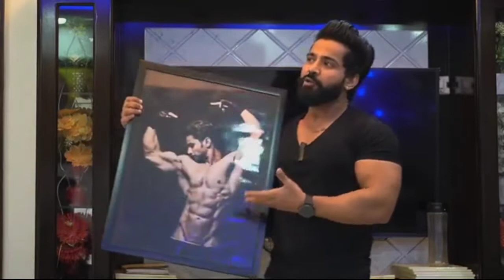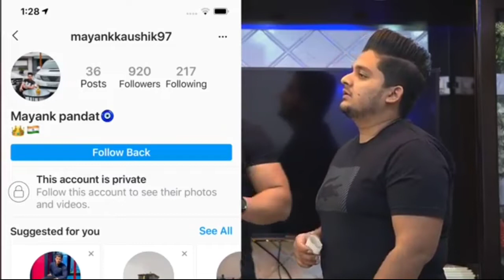My Reply To Rajveer Fitness Series | Natural Bodybuilding | Rana TheViper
Hello friends my this video is Especially based on Rajveer Fitness Series,Where is Open challenge for Everyone,
 Natural Bodybuilding With Shredded body

Bodybuilding
My Reply To Rajveer Fitness Series
Rajveer Fitness Series
Natural Bodybuilding
Shredded body
Vipin Yadav
Rajveer Shishodia
Gym
Fitness
Himalayan Viper Fitness